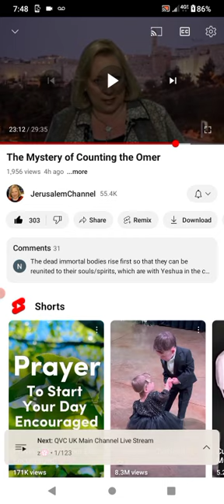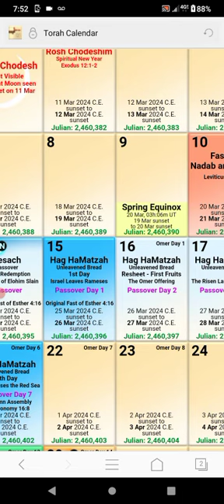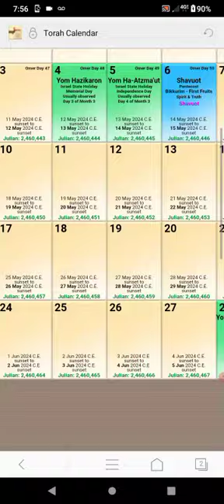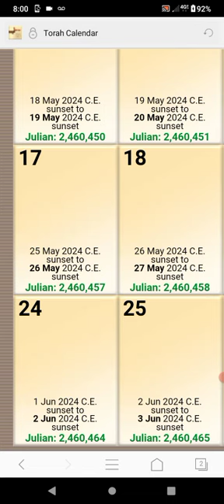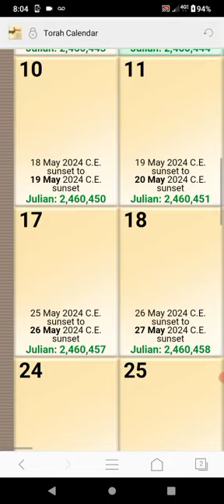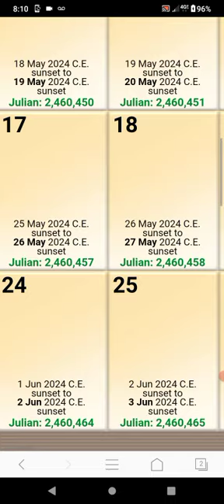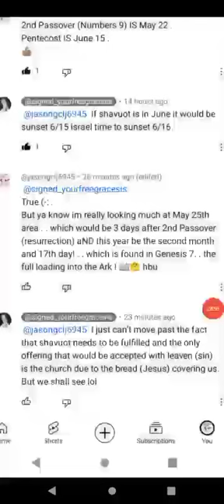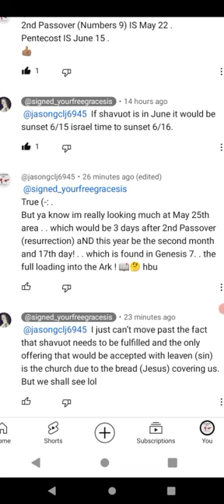Seriously, .. 💥 even more connections .. I"M 😳 😶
Some MAIN ADDITIONAL "CONNECTIONS" FOUND HERE ARE ≈

• AT THE END OF THIS VIDEO . .  THE QUESTION OF THE OMER COUNT BEING SYMBOLICLY INTERUPTED BETWEEN LORD JESUS ASCENDING AND PENTECOST (??) ..

• I SHARE SOME POINTS THAT SOLIDIFY
 THE REAL BIBLICAL CALENDER AND SOME PLACES IN WHICH THIS YEAR HAS SIMILARITIES WITH THE 31AD YEAR OF HIS  RESURRECTION ,  ETC ,